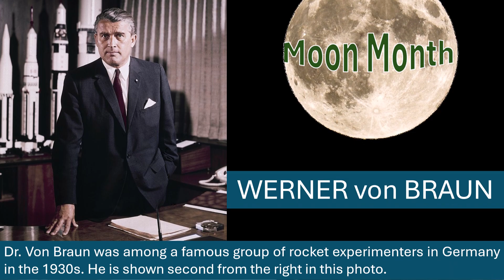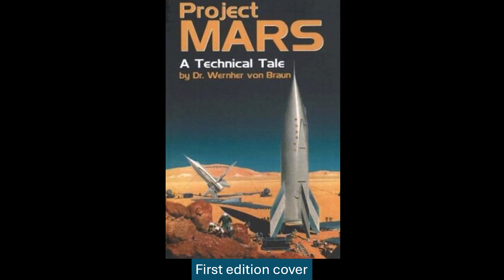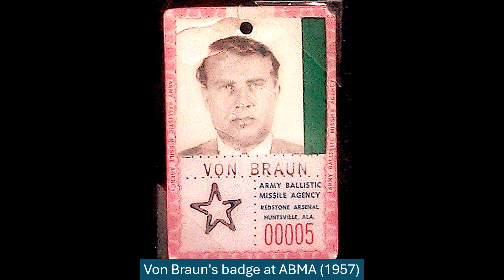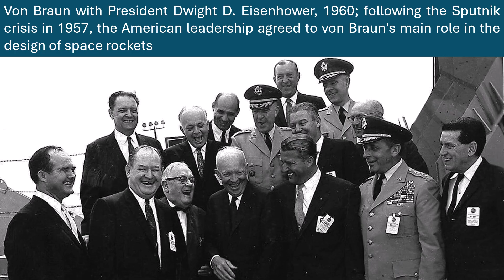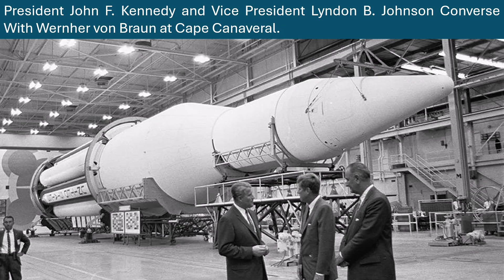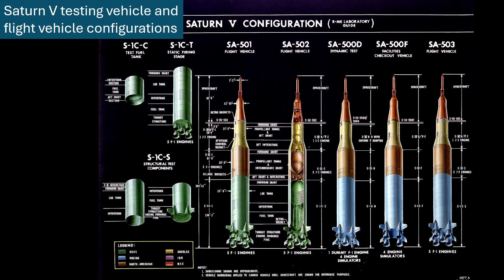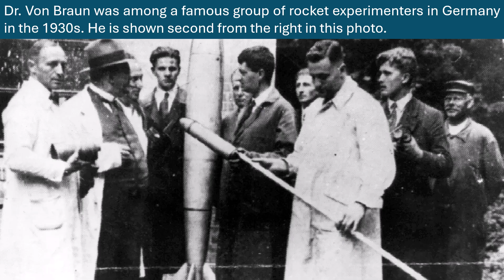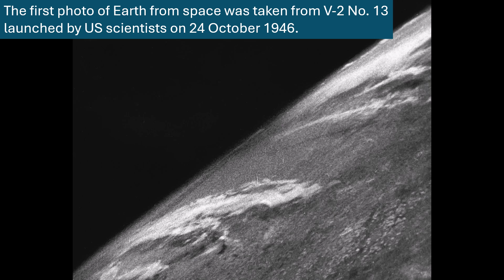MOON MONTH: Who Was Wernher Von Braun - Controversial Father of Apollo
In this latest video podcast as part of our MOON MONTH series, we look at the life and work of Wernher Von Braun, the controversial figure who designed the rockets which took humans to the Moon. From his Nazi past, developing the destructive V2 missile, to his triumphs with the Apollo Saturn V, we tell you all about somebody whose work remains controversial to this day. How did an ex-SS Nazi end up putting humans on the Moon?

If it's happening in space, it's happening on Space Oddities!